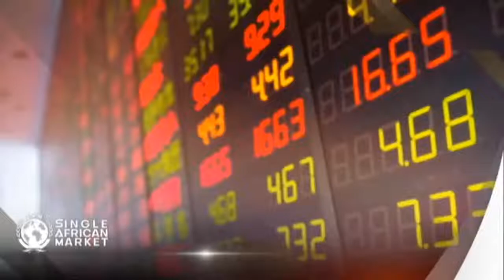THE AM CLUB: Cashing in during the festivities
Credit: BBC, CNN, YouTube, Facebook, Instagram